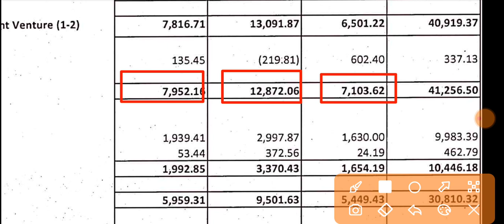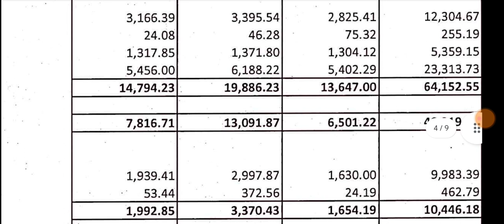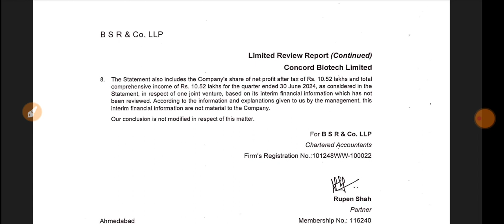Concord Biotech Q1 Results 2024 🔴 Concord Biotech Result Today 🔴 Concord Biotech Share News